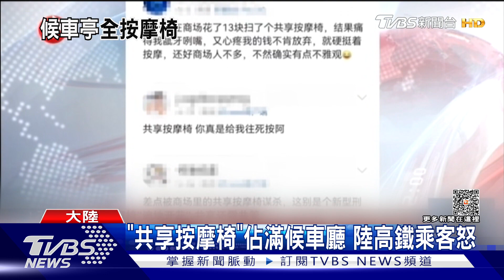「共享按摩椅」佔滿候車廳 陸高鐵乘客怒｜TVBS新聞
大陸公眾場所經常可以見到"共享按摩椅"，不過在商業利益驅使之下，又出現過度氾濫的情形，大陸媒體最近就發現，在山東一處高鐵站，候車大廳裡面90%椅上的座位，都變成共享按摩椅，引發遊客不滿。